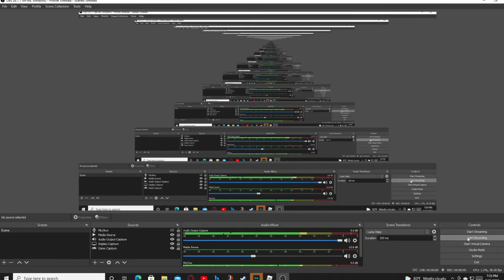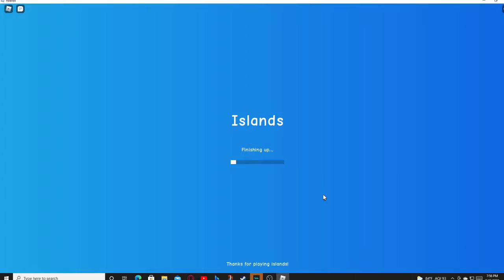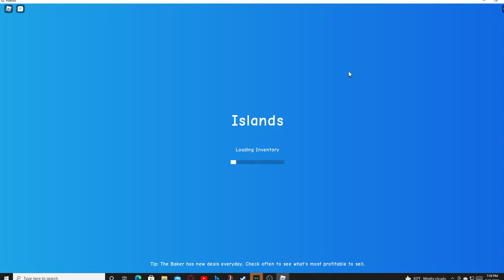the boi with the turborr colab